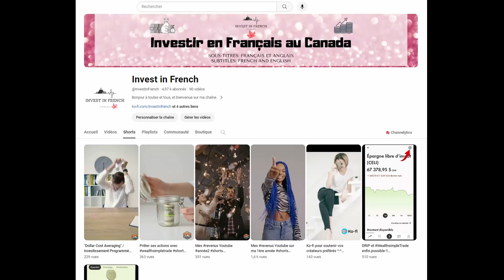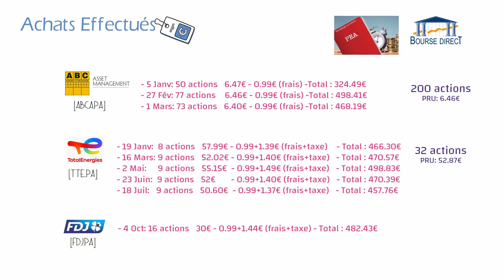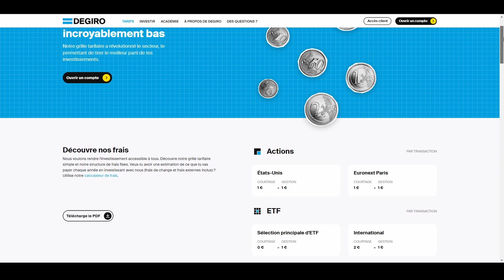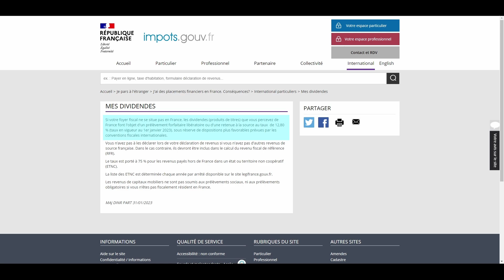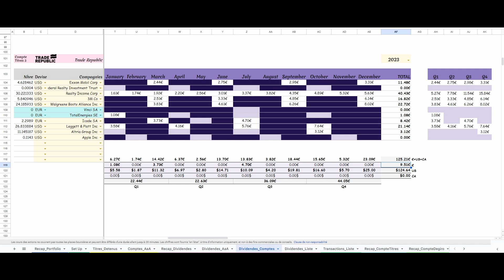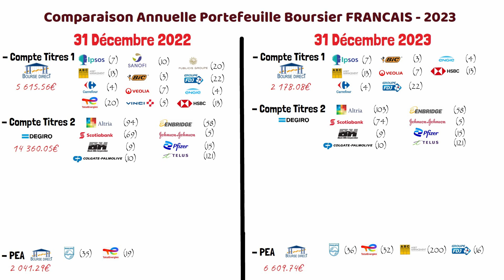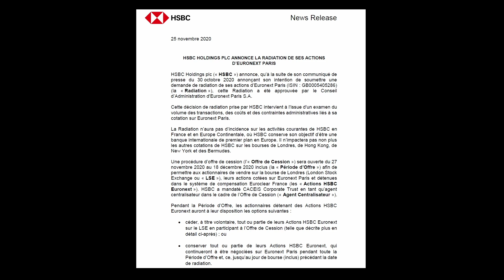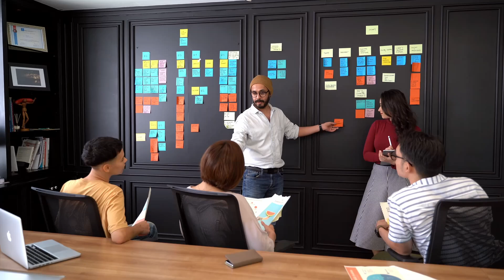Portefeuille Français Résultats 2023 | PEA & CTO | Episode 3 | Actions FR, US & CA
Bonjour à tous et bienvenue dans cette nouvelle vidéo!

Aujourd'hui, vidéo récapitulative de mon portefeuille boursier français, 3ème vidéo de cette série.
Je vais donc vous détailler tous les achats effectués tout au long de cette année 2023, ainsi que les ventes, et je vais aussi vous donner le détails de tous les dividendes que j'ai reçu.
Et dans la dernière partie, je vais vous donner les résultats annuels de ces comptes ainsi que la composition action et son évolution par rapport à l'année dernière.

Je suis beaucoup moins active sur ces comptes, mais je ne les perds pas de vue non plus!
C'est juste que j'ai une façon différente d'investir en mode "dollar cost averaging" plutôt que d'essayer de traquer les prix les plus bas qui demande plus de travail et d'attention!

N'hésitez pas à partager avec nous vos résultats, vos idées, vos remarques, vos questions, on est tous sur le même bateau!

0:00 Introduction
1:27 Achats Effectués
5:54 Ventes Effectuées
8:34 Dividendes Reçus
13:00 Composition Portfolio & Résultats 2023
19:14 Conclusion

N'oubliez pas la super offre de Seeking Alpha qui est actuellement à -20% avec 14 jours d'offerts, soit l'année à 189$US, c'est par

Rendez-vous très vite dans ma prochaine vidéo et en attendant, je vous souhaite à tous un très bon weekend!

Merci à tous de votre fidélité et à bientôt.

Take Care.
Angélique

Courtiers:
► (Canada) Wealthsimple Trade ou le code ZEAGMA si déjà inscrit depuis moins de 30 jours.
► (Canada) Blossom (ce n'est pas encore un courtier mais c'est leur but sur le long terme) , code parrainage: 5U3TEH
► (France) Boursorama mon code parrainage: ANNO2223
► (France) Bourse Direct mon code parrainage: 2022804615, me contacter en privé pour nom et email (merci)

Banques:
► (Canada) Tangerine ma clé orange: 52830616S1

Téléphone Portable:
► (Canada) Public Mobile mon code parrainage: MYOYOO

Internet Maison:
► (Canada) Surf Internet mon numéro de compte: 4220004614

Les investissements de toute sorte comportent des risques. S'il est possible de les minimiser, vos investissements sont sous votre seule responsabilité.
Il est impératif que vous meniez vos propres recherches. Je partage simplement mon opinion sans aucune garantie de gains ou de pertes sur les investissements.